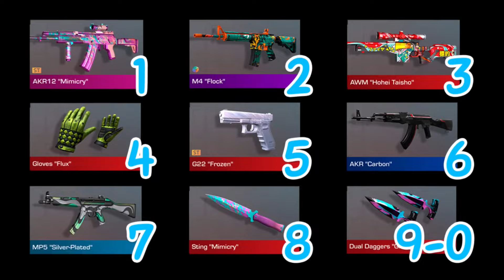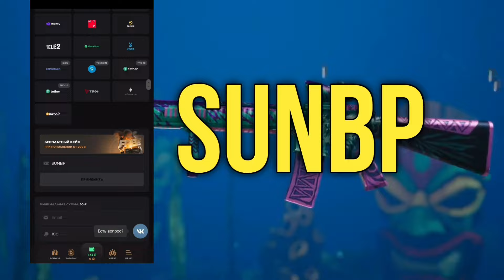😱 8 СЕЗОН УЖЕ ГОТОВ В STANDOFF 2 | ОБНОВЛЕНИЕ 0.30.0 В СТАНДОФФ 2 8 SEASON